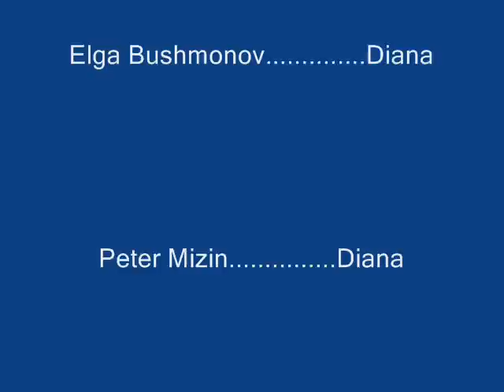Puumala Virus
Bio Project